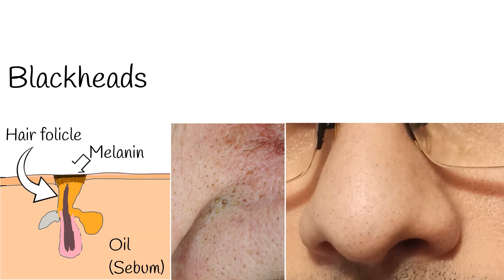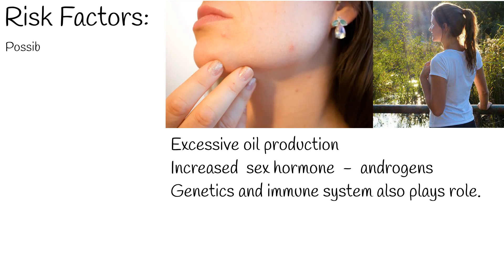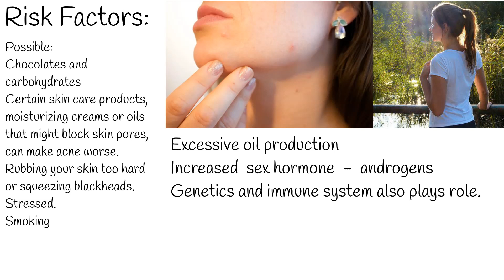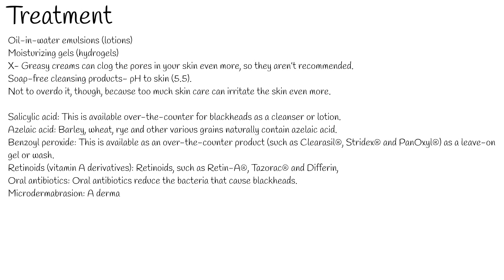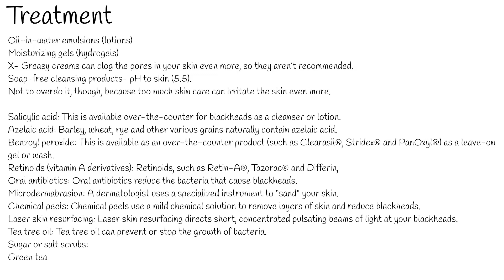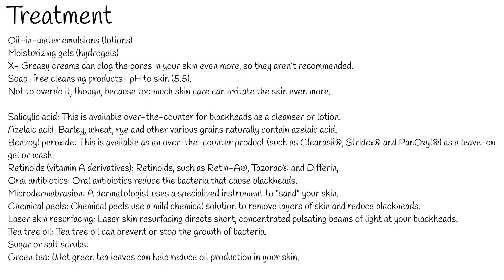Blackheads causes and treatment - Hw to get rid of blackheads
Blackhead develops when, Hair follicle is clogged by dead skin and oil, called sebum.
 the surface looks dark or black that’s why it is called blackhead.  The dark color of blackheads has nothing to do with dirt: They look dark because this kind of blackhead is “open” and the skin pigment melanin reacts with oxygen in the air.
 It is milder type of acne.
Most common location of blackheads are face, nose and cheeks, but it can appear on other places on the skin like: chest, neck, arms, shoulders.
The main mechanism of blackhead development is,  The oil that is made in the skin is called sebum, and it is produced in oil glands called sebaceous glands. Sebum protects the skin and helps to keep it moisturized. But if a layer of dead cells blocks the opening of a pore, the sebum can't leave the pore. It builds up in the sebaceous gland, and a blackhead or whitehead develops. If this becomes inflamed, it turns into a pimple (also called a zit or spot). Acne mostly develops on areas of skin that have more oil glands, like the face, chest, back and shoulders.
The most common  cause of excessive oil production is a hormonal state, when male sex hormone   androgens are produced excessively.  It  causes excessive sebum production on skin.  That’s why acne is the common problem among teenagers, when androgen production is increased in both, girls and boys.
The only reason for acne and blackheads is not hormone production, but genetics and immune system also plays role.
There are many ideas what causes acne worse, but nor all of them are scientifically confirmed. For example:
There are associations between washing face and worsen acne but real connection is not confirmed. Also according to some sources some food like chocolates and carbohydrates can worsen the acne but  we still don’t know if it is reality.
Certain skin care products, such as moisturizing creams or oils that might block skin pores, can make acne worse. That's also true for rubbing your skin too hard or squeezing blackheads.
Some people report that their acne gets worse when they are stressed. Scientific studies also suggest that there is a link here. It is not clear whether there might be a connection between smoking and acne.
Treatment:

Oil-in-water emulsions (lotions) or moisturizing gels (hydrogels) are recommended for skin care with acne.
Greasy creams can clog the pores in your skin even more, so they aren’t recommended.
Soap-free cleansing products that have a similar pH to skin (5.5) are a good idea too.
It's important not to overdo it, though, because too much skin care can irritate the skin even more.
Some treatment approaches and medications have been proven to effectively reduce acne, while others have not. Examples of effective treatments include benzoyl peroxide, antibiotics and retinoids.

Acne treatment usually requires patience: Most products have to be used for a long time before there is a noticeable improvement. The treatment may take months or even years. Every treatment can have side effects, too.
Salicylic acid: This is available over-the-counter for blackheads as a cleanser or lotion. It helps remove the top layer of damaged skin. Salicylic acid dissolves dead skin cells to prevent your hair follicles from clogging.
Azelaic acid: Barley, wheat, rye and other various grains naturally contain azelaic acid. It kills microorganisms on your skin and reduces swelling.
Benzoyl peroxide: This is available as an over-the-counter product (such as Clearasil®, Stridex® and PanOxyl®) as a leave-on gel or wash. It targets surface bacteria, which often aggravates acne. Lower concentrations and wash formulations are less irritating to your skin. Irritation (dryness) is a common side effect.
Retinoids (vitamin A derivatives): Retinoids, such as Retin-A®, Tazorac® and Differin, break up blackheads and whiteheads and help to prevent clogged pores. You may notice a change in skin color or peeling. Using retinoids every other day or using them at the same time as a moisturizer can reduce these side effects.
Oral antibiotics: Oral antibiotics reduce the bacteria that cause blackheads.
Microdermabrasion: A dermatologist uses a specialized instrument to “sand” your skin. Removing the top layers of your skin frees the clogs that cause blackheads.

By M. Sand, D. Sand, C. Thrandorf, V. Paech, P. Altmeyer, F. G. Bechara - M. Sand, D. Sand, C. Thrandorf, V. Paech, P. Altmeyer, F. G. Bechara: Cutaneous lesions of the nose. In: Head &amp; face medicine Band 6, 2010, S. 7, ISSN 1746-160X. doi:10.1186/1746-160X-6-7. PMID 20525327. (Review).